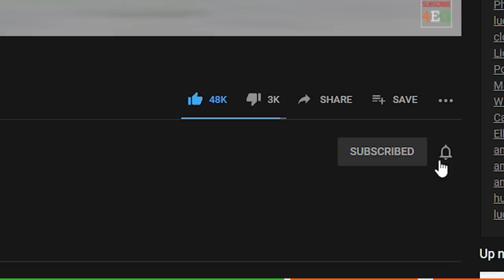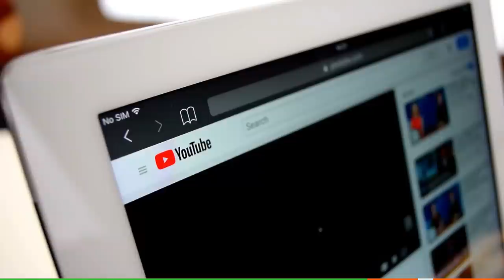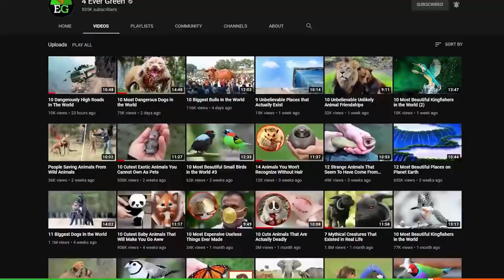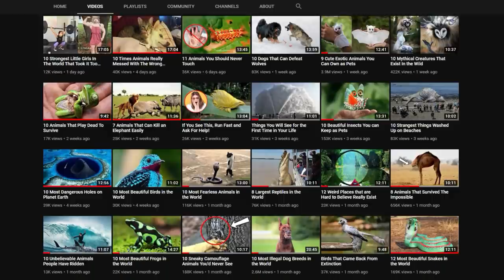Animals With The Toughest Skin In The World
4 Ever Green is the #1 place for all your heart warming stories about amazing people, beautiful animals and cute things that will inspire you everyday.